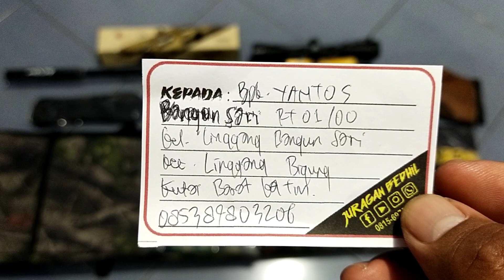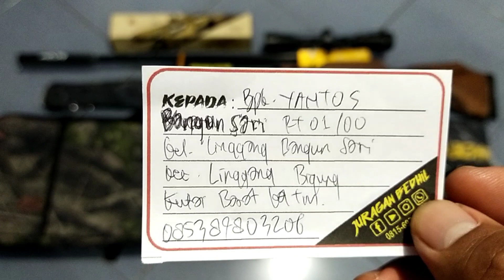JBCrown 500cc... Pesanan Bpk. Yantos... Kutai Barat...